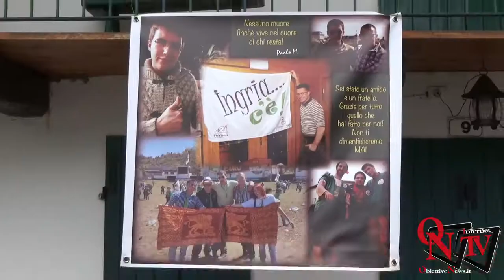Ingria - 3° Ingria Epic Race: dove i "Ciao" fanno la differenza!